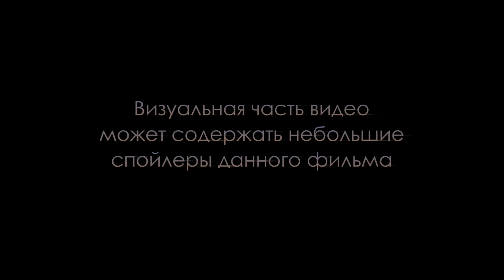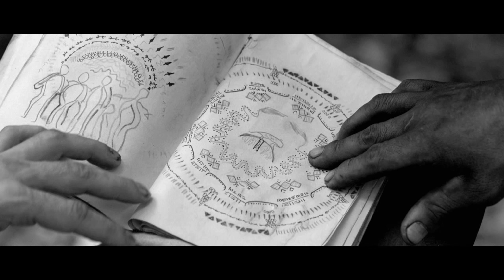[КиноГИДонизм] Объятия змея (2015)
Еще одно киноэссе, преисполненное гуманизмом и рассуждениями о сторонах монеты "колониализм", а также тем, как глобализация меняет людской мир. Очень красивое и, по своему, изящное.

А помимо прочего, это один из немногих удачных примеров игры на поле кубриковской "Одиссеи".

P.S. Фигово, когда есть время, чтобы делать видео, только когда болеет носоглотка...
[КиноГИДонизм] - это не критика, да и не рецензии фильмов. Это только мое личное мнение, которое может быть отличным от мнений других людей.
Keichii Okabe & Keigo Hoashi - The Sound of the End (Quiet - No Vocals layer) (NieR: Automata OST).